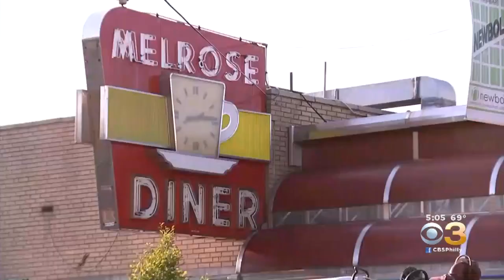Fire Shuts Down Popular 24-Hour Diner In South Philadelphia